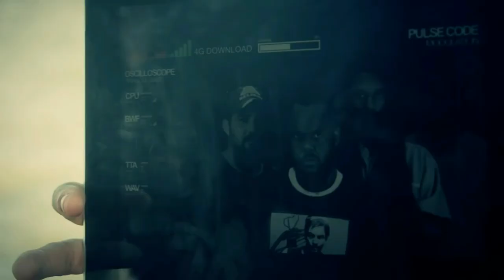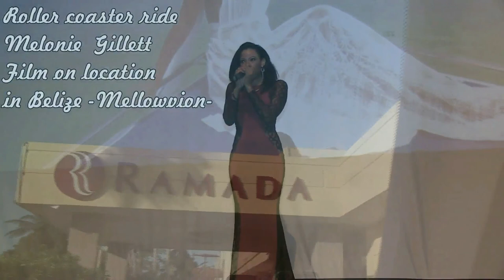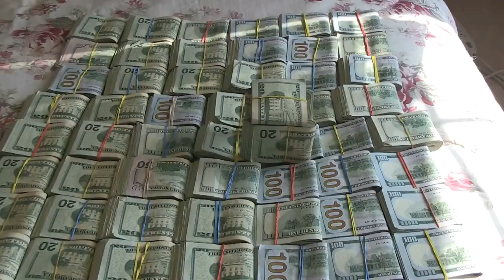Going Fishing -Belize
Going fishing-Whether you're scuba diving the Blue Hole, zip-lining through the jungle canopy, rappelling down waterfalls or crawling through ancient cave systems, Belize is a genuine adventure. Head to Cayo District where you can tube or canoe through darkened river systems or hard-core spelunk in renowned Actun Tunichil Muknal cave. Zip-lining is virtually an art form in Cayo and Southern Belize where you can sail through the jungle at half a dozen locations. Horseback riding is well organised and hiking is superb in national parks, such as Mayflower Bocawina National Park, Cockscomb Basin Wildlife Sanctuary, Shipstern Nature Reserve and Río Bravo.